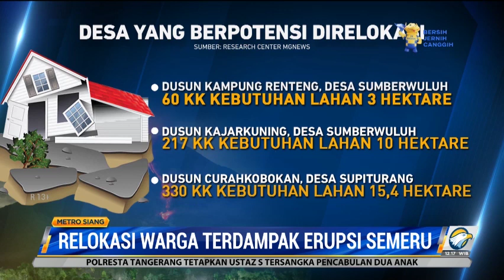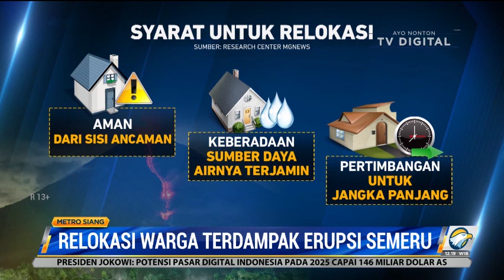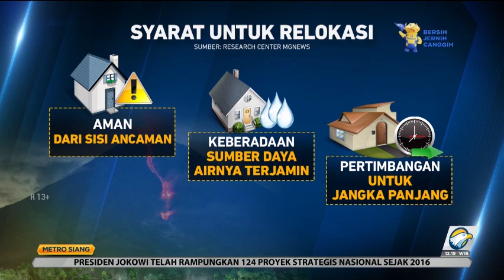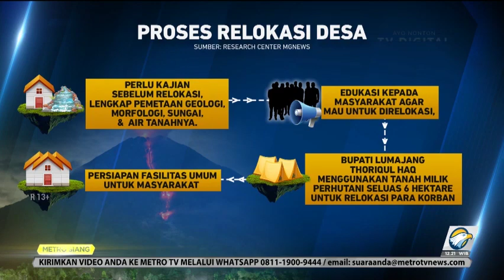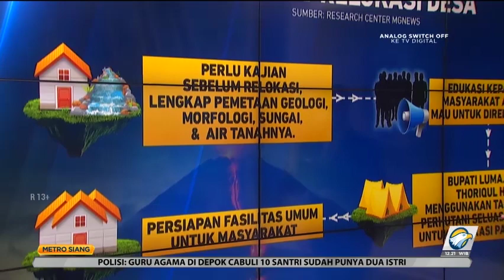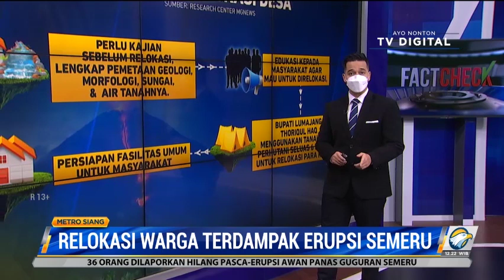Ke Mana Warga Terdampak Erupsi Semeru akan Direlokasi?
Pascaguguran awan panas Gunung Semeru, sejumlah rumah warga di desa terdampak berpotensi untuk direlokasi. Kemana dan bagaimana proses relokasi tersebut sebaiknya dilakukan?